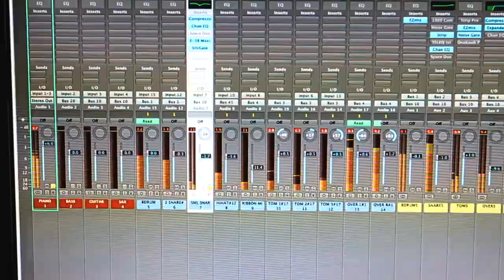STRATUS.mp4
Stratus - By John Patelis and Panos Vassilopoulos

Improved Soundtrack and Mastering. Shot with a Canon 7d in my home studio. All instruments are mixed with EZmix by Toontrack. Keyboards by Matt Rohde.